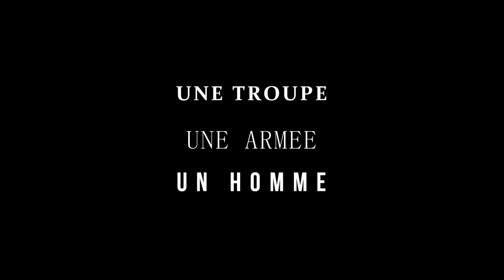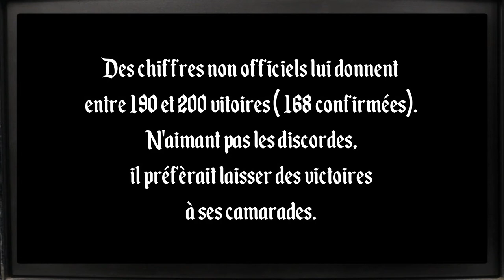Kurt Knispel - As des Panzer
Retour sur la vie du Baron noir, l'AS Kurt Knispel.
Soldat atypique à la vie bien trop courte.

! Un faute s'est glissée à la fin (fut et non pas fût) !

Titre
Break the Black Ice-1 (Instrumental)
Artiste
Death In June
Album
The Corn Years
The Orchard Music (au nom de NER) et 1 sociétés de gestion des droits musicaux

503 · Marduk